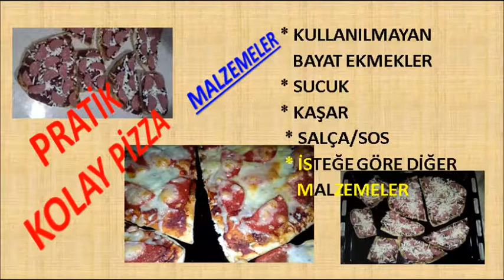Bayat Ekmekten Pizza Nasıl Yapılır Bayat Ekmeklerden Nefis Pizza Tarifi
Bu videoda sizlere hepimizin evinde olan ve bayatlayan ekmekleri değerlendirmek için bir video çektik Bayat Ekmekten Pizza Nasıl Yapılır Bayat Ekmeklerden Nefis Pizza Tarifi verdik sizlere Bayat ekmeklerden kolay ve pratik pizza yapımını gösterdik bayat ekmek pizzasını sizlerin huzuruna sunduk tadı da enfes oldu